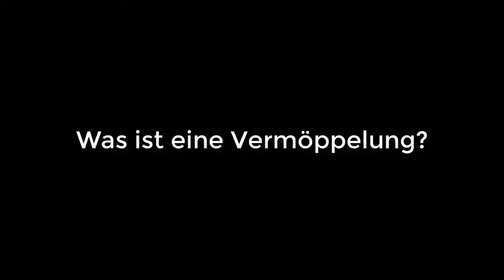Meine Bilder 2018 - Alexander Herrmann auf Shopping Tour durch die Akademie der Bildenden Künste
Flo Kerschner übergibt das Kunst-Zepter an den Sternekoch Alexander Herrmann. So durfte diesmal der Sternekoch (Kunst-)Geschmack beweisen und die Werke für die Meine Bilder Ausstellung der Sparkasse Nürnberg auswählen.

Ob er neben seinem feinen Gaumen auch Kunstgeschmack bewiesen hast, seht ihr in unserem Video.

Oder wie Flo Kerschner sagt: "Heute heißt es statt Gaumenschmaus  oder Gaumengraus, Augenschmaus oder Augengraus."